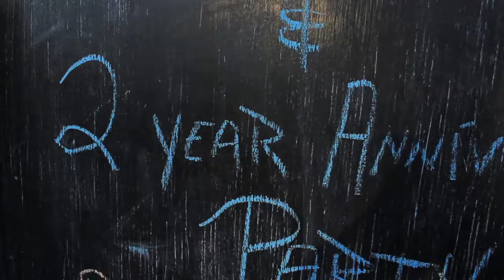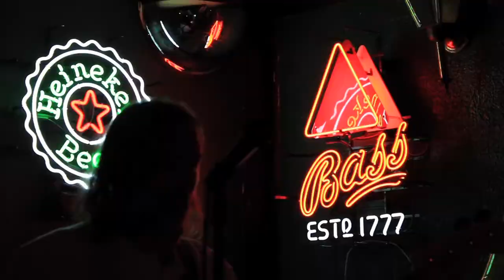The London Bus Pub (2 Year Anniversary Party)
Video Production done in St pete fl by A Jalbert Brothers Production